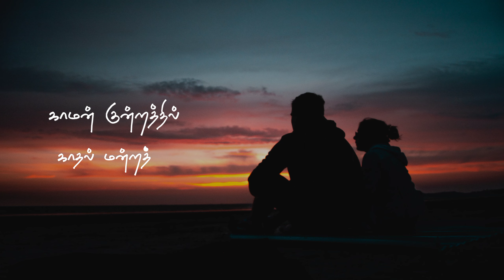Peru vachalum vaikama song whatsapp status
This Song All Credits To ❤️

ꜱɪɴɢᴇʀ🎤
ᴍᴜꜱɪᴄ ᴅɪʀᴇᴄᴛᴏʀ🎹
ᴄᴏᴠᴇʀ ꜱᴏɴɢ ꜱɪɴɢᴇʀ🎙️
ᴄᴏᴠᴇʀ ꜱᴏɴɢ ᴍᴜꜱɪᴄ ᴅɪʀᴇᴄᴛᴏʀ🎻

Movie : Dikkiloona
Singer : Tajmeel Sherif

Thank You For This Cover Song 🙏

Song All Credits From Music Team 🙏

Only For Whatsapp Status Purpose ❤️